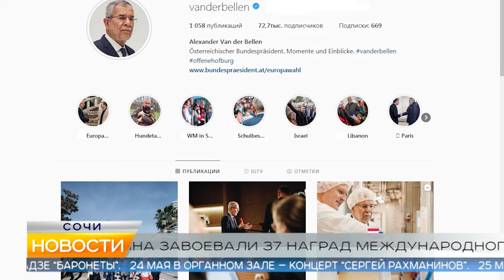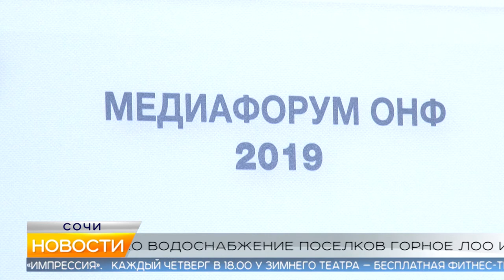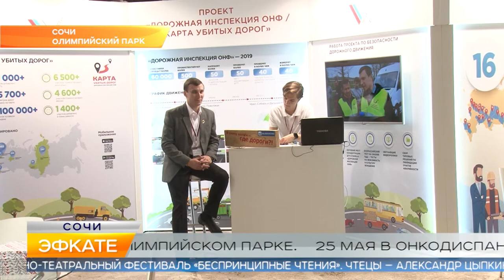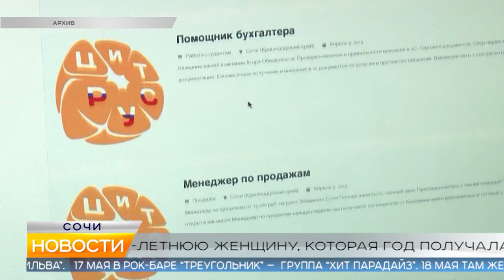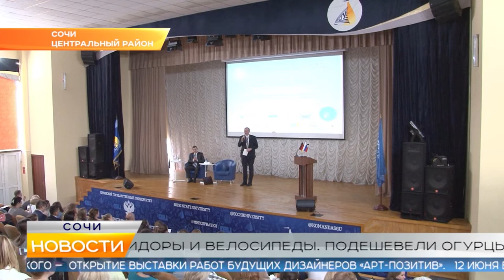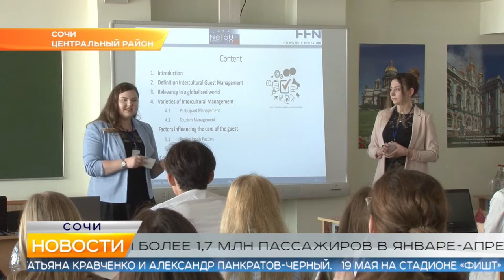Новости Сочи (Эфкате РЕН REN TV) Выпуск от 15.05.2019